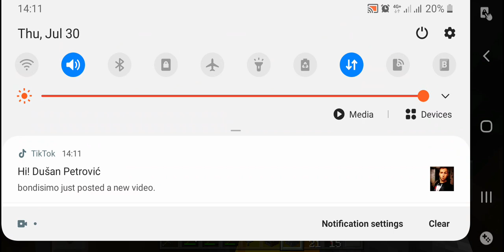Minecraft novo preživljavanje #1